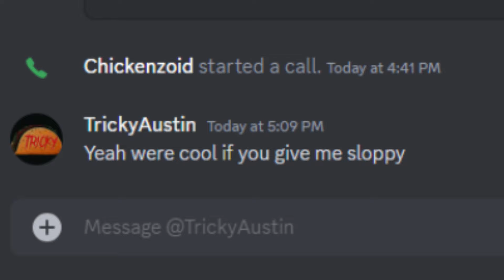GTA 5 Online Funny Moments - Cayo Perico, New Masks, And Fun Vehicles!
in this video me and my friend goof around as well as do the cayo perico heist! remember to like, subscribe, and join the discord to become a member of the chicken coop!

friend in the video: @TRICKYAUSTIN